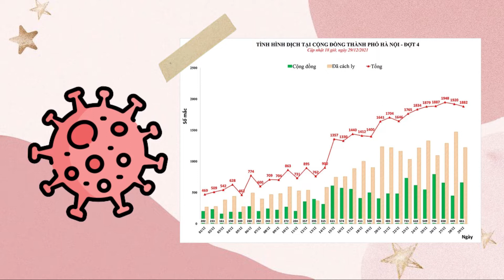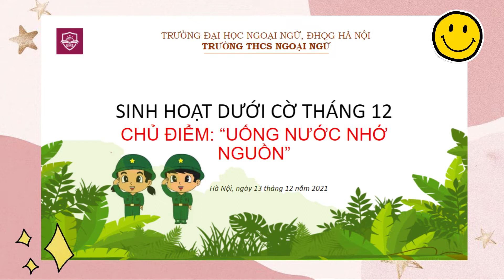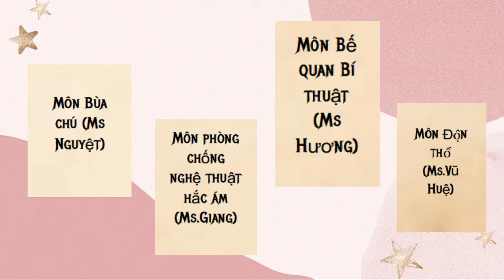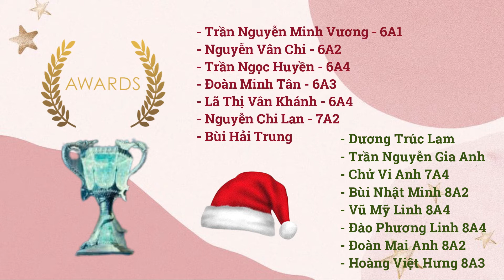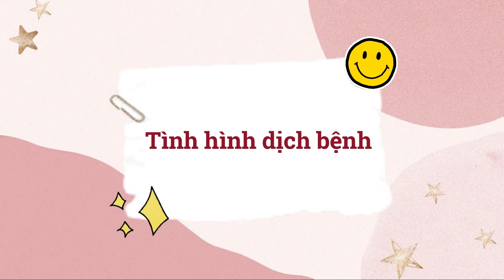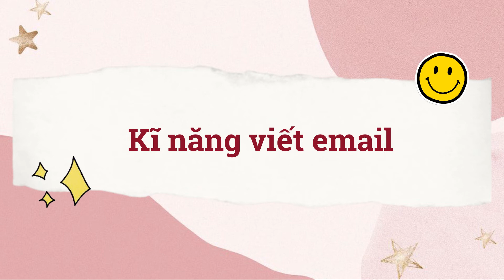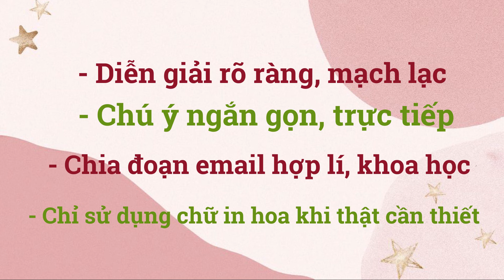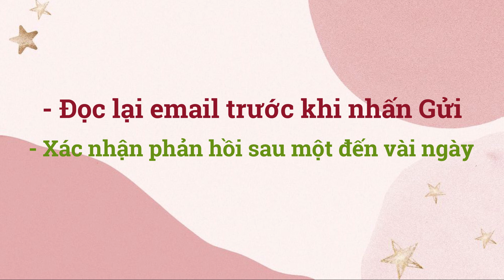UMS Radio #06 RECAP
📻 RADIO #06
/RECAP/

Xin chào tất cả các bạn thính giả nghe đài!

Chúng mình là Rùa và Cá đây. Đã một thời gian kể từ khi số radio #05 được đăng tải. Hôm nay, chúng mình lại quay trở lại để cùng các bạn tổng kết tháng 12 vừa rồi nè!
Vậy là năm 2021 đã đến hồi kết, những tháng năm 2022 lại đang mở ra để chào đón chúng ta. Những ngày vừa qua là khoảng thời gian chúng ta cùng chung tay chống dịch bệnh Covid-19. Rùa và Cá đã không có cơ hội được đi đến trường và gặp mặt các bạn UMSers một cách trực tiếp. Tuy xa mặt nhưng chúng mình cũng chẳng hề cách lòng phải không nào? Vậy nên số radio lần này sẽ là cơ hội kết nối thêm với nhau.

Trong số radio lần này, các thính giả hãy cùng Cá và Rùa điểm qua một chút về những sự kiện đặc biệt trong tháng 12 vừa qua, như dịp lễ Giáng Sinh huyền bí lấy cảm hứng từ bộ truyện Harry Potter, buổi sinh hoạt dưới cờ bổ ích cùng nhiều lời khuyên liên quan tới việc học tập, kì thi kiểm tra, đánh giá năng lực cuối học kì 1, cùng với đó không thể không nhắc tới đợt tiêm chủng vaccine phòng Covid-19 vừa qua. Đặc biệt hơn nữa, số radio lần này sẽ có cả một kỹ năng rất quan trọng và cần thiết trong môi trường học tập, cũng là bước mở đầu chuẩn bị vững chắc cho quá trình làm việc về sau tương lai dành cho các bạn học sinh, chính là kĩ năng viết email. Các bạn thính giả hãy đón xem radio để biết những chú ý khi soạn thảo một đoạn thư như vậy là gì nha!

Cuối cùng, các bạn thính giả nhớ giữ gìn sức khoẻ thật tốt trong thời điểm dịch bệnh đang diễn biến phức tạp này nhé! Chúng ta cùng chung tay thực hiện đầy đủ quy tắc 5K để đẩy lùi dịch bệnh.

Hôm nay đã là ngày 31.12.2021 rồi, và ngày mai thôi, năm 2022 sẽ đến. Các bạn đã có những kế hoạch riêng cho bản thân mình chưa? Riêng với Rùa và Cá cùng toàn thể ban truyền thông sẽ cố gắng ra mắt được thêm nhiều sản phẩm chất lượng hơn nữa! Và khởi đầu sẽ chính là một video rất đặc biệt được đăng tải vào ngay ngày mai thôi - Ngày đầu tiên của năm mới. Các bạn thính giả nhớ đón xem trên fanpage của trường THCS Ngoại Ngữ nha!